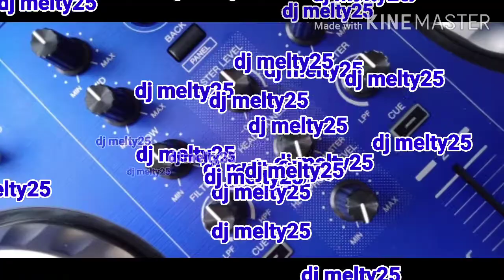GRADE2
dj melty#shortvideo